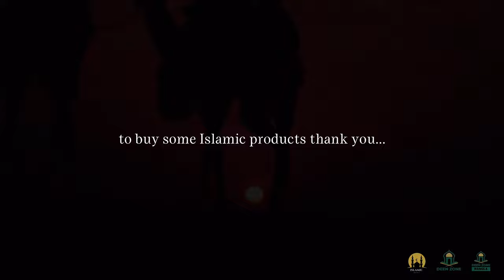WHEN THE GOING GETS TOUGH! LECTURE BY MUFTI MENK